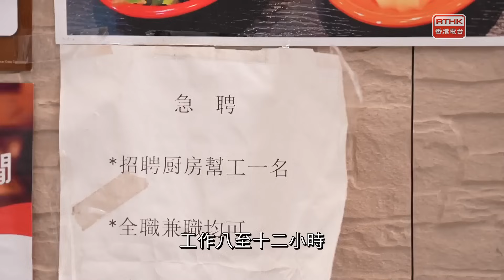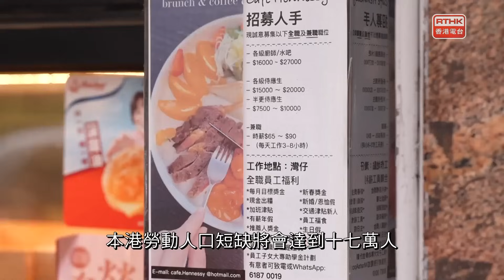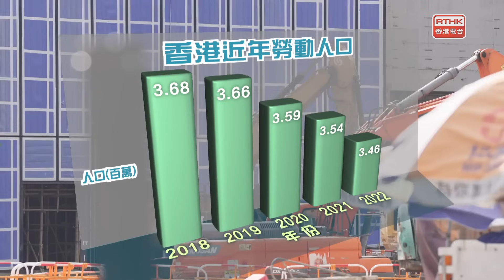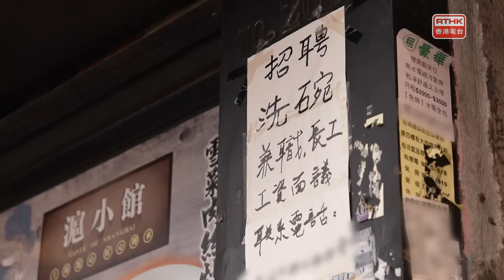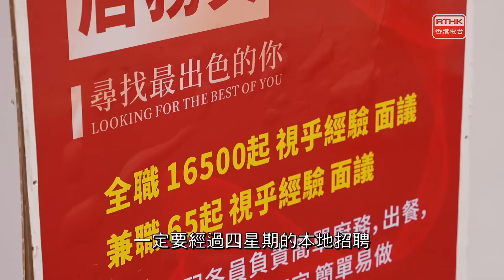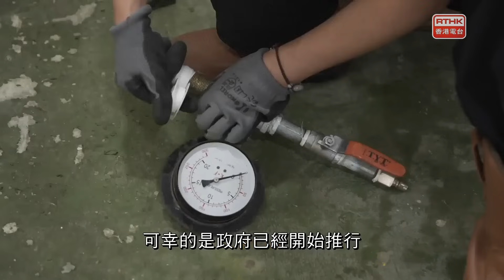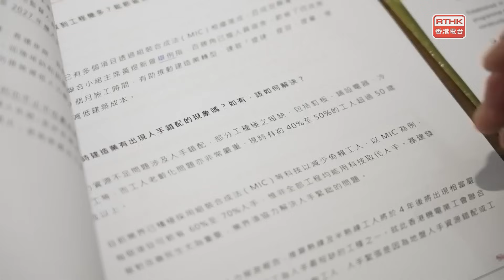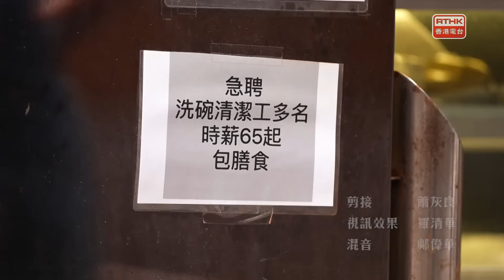鏗鏘集：人人有工做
有工無人做，有人無工做。不少行業出現人手短缺，招聘困難，政府決定輸入外勞，希望解決勞工短缺問題。不過社會上亦有聲音指出，輸入外勞其實「治標不治本」，長遠來說仍需要「靠自己」，香港應該加強鼓勵各個年齡層都接受不同工種，包括一些從事體力勞動及俗稱「厭惡性行業」，並且調撥更多資源加強職業再培訓，另外種種傳統而可能式微的行業也應吸引更多人去承傳。